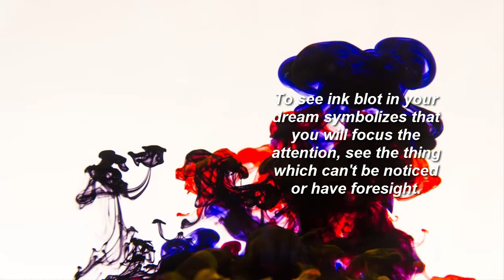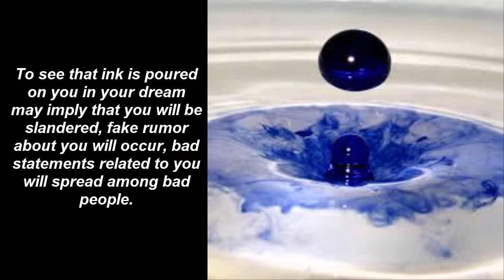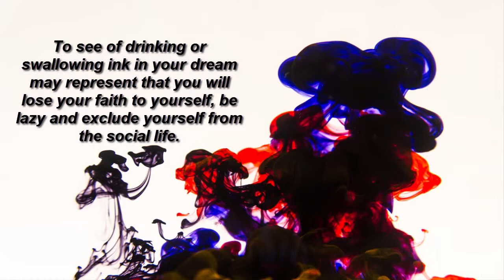ink dream meaning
What does ink in dream mean?